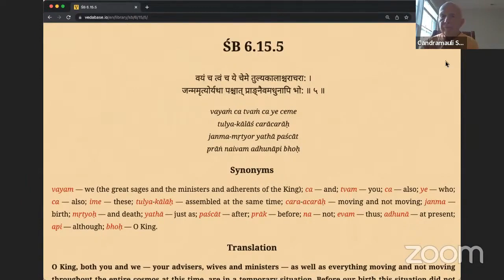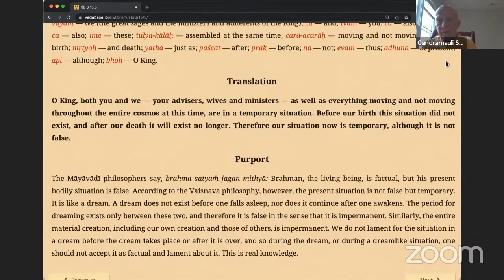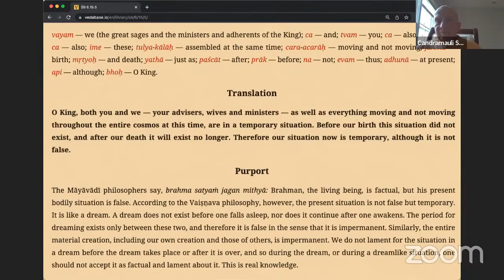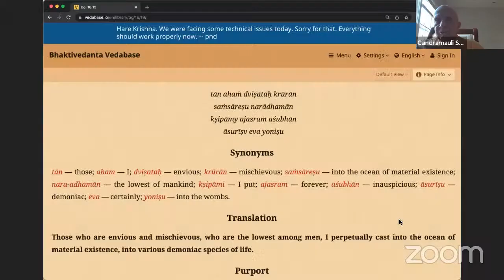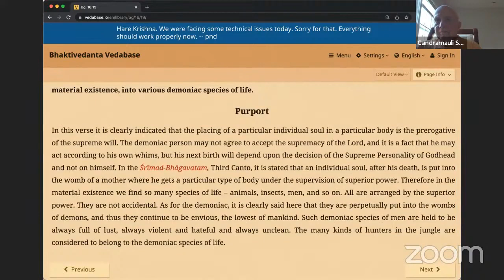HH Candramauli Swami - 2023.05.24 - SB 6.15.5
Online class with Bhakti Sanga Japa group on 24th May 2023